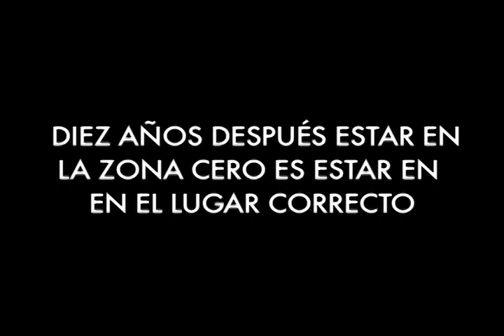Diez años después, en el lugar de la memoria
En Nueva York todo sabe a recuerdos de aquella fatídica mañana. Rótulos en las calles memorando las fechas, fotografías con imágenes de las víctimas cubriendo las paredes de varios edificios, iglesias organizando horas de oración y estaciones de bomberos pidiendo unión y solidaridad para dar fortaleza a sus colegas que perdieron la vida durante el atentado.